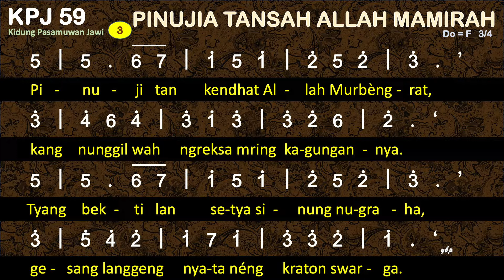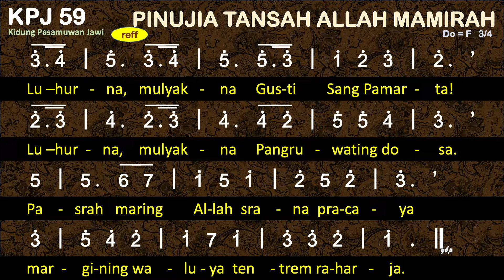KPJ 59 Pinujia Tansah Allah Mamirah - Kidung Pasamuwan Jawi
KPJ 59 PINUJIA TANSAH ALLAH MAMIRAH
Do=F  3/4
KP 7 William H Doane

00:00 Bait 1 Pinujia tansah Allah Mamirah,
01:19 Bait 2 Pinuji slaminya Allah Matresna,
02:25 Bait 3 Pinuji tan kendhat Allah Murbèngrat,

1
Pinujia tansah Allah Mamirah,
kang gung tresna nira mring salir titah.
Tyang dosa duraka sinung apura,
tinebus sing pati temah basuki
Luhurna, mulyakna Gusti Sang Pamarta!
Luhurna, mulyakna Pangruwating dosa.
Pasrah maring Allah srana pracaya
margining waluya tentrem raharja.
2
Pinuji slaminya Allah Matresna,
kang ngegungken sabar mring tyang kang nasar,
nuntun mring pitobat srana sih-rahmat,
mrih tyang mursid yekti sinung Roh Suci.
3
Pinuji tan kendhat Allah Murbèngrat,
kang nunggil wah ngreksa mring kagungannya.
Tyang bekti lan setya sinung nugraha,
gesang langgeng nyata néng kraton swarga.